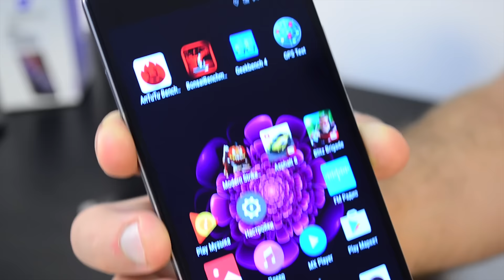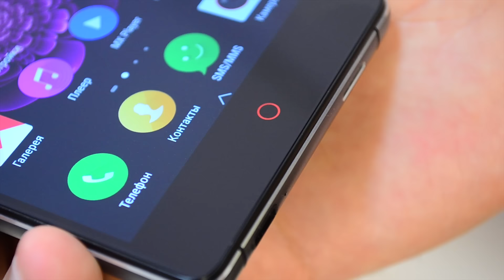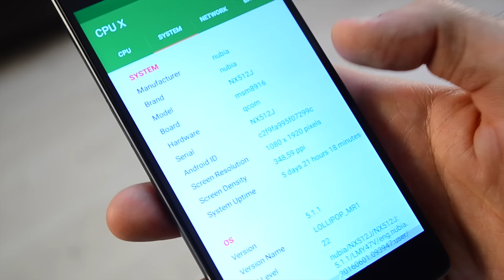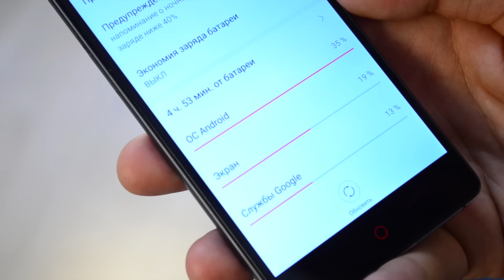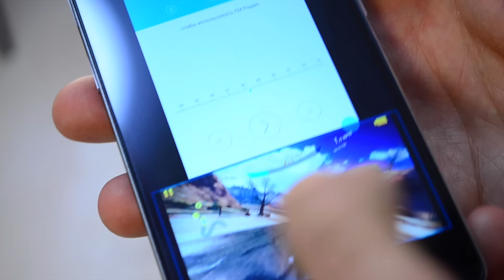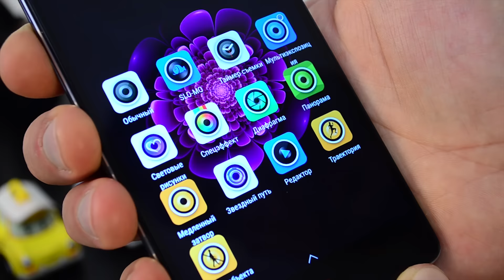Загадочная Nubia Z9 Max / Арстайл /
Конкурс на 2000$, отдаю два ноутбука Асус! Всё о красивом и интересном смартфоне.